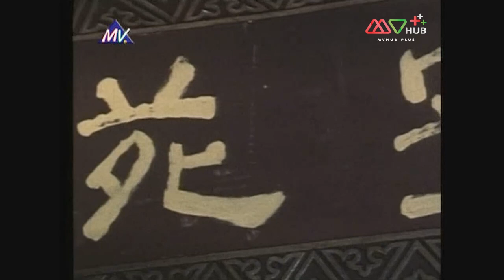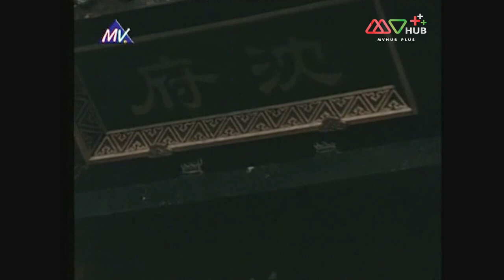จางซานฟง ฤทธิ์หมัดสะท้านบู๊ลิ้ม ภาค 2 [ พากย์ไทย ] l EP.3 l TVB Thai Action | N-TVB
ตำนานไท้เก๊ก ได้กำเนิดในยุคมองโกลเรืองอำนาจ จางจินเป่า แห่งวัดเส้าหลินและได้ฝึกยอดวิชาบนเขาบู๊ตึ้งจนสำเร็จวิชา ถึงชั้นปรมาจารย์จนได้รับสมญาว่าจางซานฟง ปรมาจารย์ ไท้เก๊กและผู้ก่อตั้งสำนักบู๊ตึ้ง คิดค้นวิชาไท้เก๊กที่ได้รับการสืบทอดมาจนถึงปัจจุบัน จางจินเป่า (ชื่อเดิม) ได้บวชเป็นเณรเฝ้าหอคัมภีร์ในวัดเส้าหลินและได้ศึกษาคัมภีร์ภายในวัดพร้อมได้รับคำแนะนำจากพระผู้เฝ้าหอคัมภีร์ ครั้งหนึ่งจางจินเป่า ถูกไล่ออกจากวัดเส้าหลินจากการเป็นคนช่างสังเกตจึงได้เรียนรู้วิชาตามลักษณะของธรรมชาติ ลม ต้นไม้ จึงได้คิดค้นวิชาไท้เก๊กโดยการประยุกต์วิชาการต่อสู้ตามลักษณะของธรรมชาติ
นำแสดงโดย : ว่านจื่อเหลียง, เฉินซิ่วเหวิน, จางกั๋วหลง, หลัวเล่อหลิน,! ฉินเพ่ย, หยางเจ๋อหลิน, หลินกั๋วเฉิง, ม่อเส้าชง, หลีหยิ่ง, เจิงเจียง
ผู้กำกับ : หวงไท่หลาย, อู๋เฉียวหยี, เหลียงรื่อหมิง, เล่อยี่หลิง, หลี่ฮุ่ยหมิง